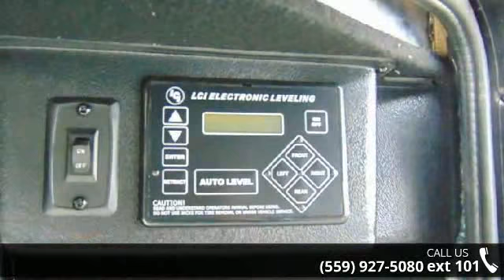2016 Heartland Cyclone 4150 HD - Toy Hauler Liquidators ...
Description: We do not charge a PDI or any other hidden fees.This Cyclone toy hauler fifth wheel by Heartland RV features plenty of space for you and your toys!  Model 4150 offers triple slides, an overhead loft in the cargo, one and a half baths with a spacious front master bath, and oh so much more!Load up your toys easily into the 12' garage space using the rear ramp door, and side man door too.  On the inside you will find plenty space to add an overhead electric queen lift bed with lower split bench seat/bed option if you like, and there is also a twin loft in the front area with ladder just outside the half bath that is accessible from the cargo and interior of the unit.In the main living space you will find very comfortable accommodations for your off road crew!  There is a sofa, pantry, and refrigerator slide out to the left of the main entry door.